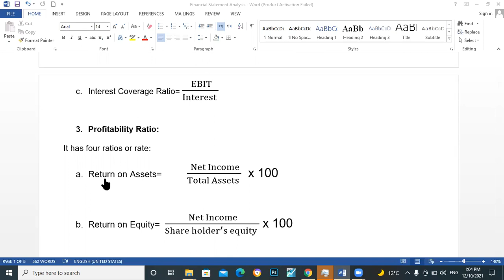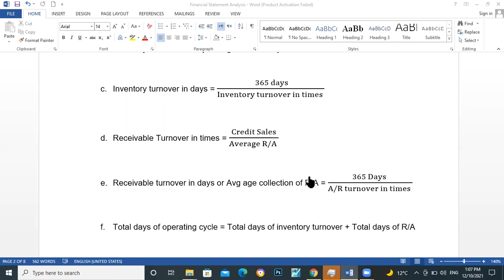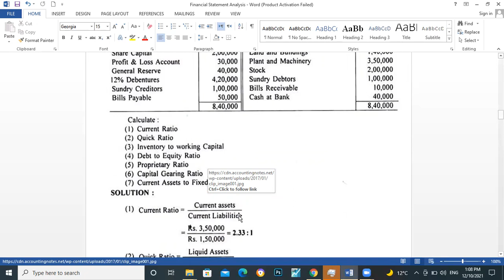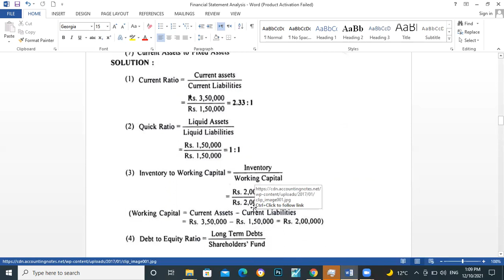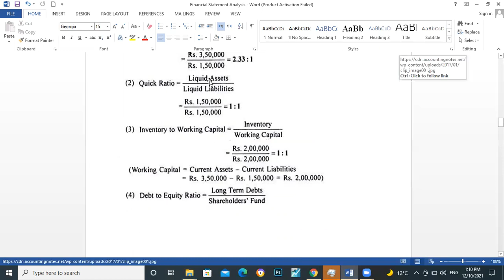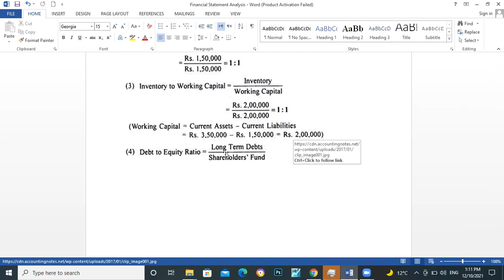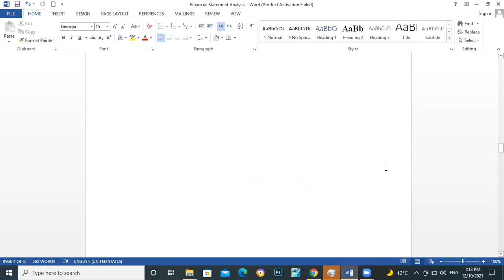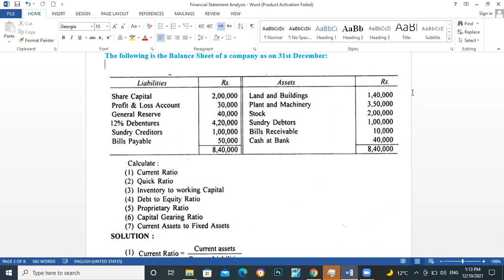Ratio Analysis Class - 2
Financial Statement Ratio Analysis